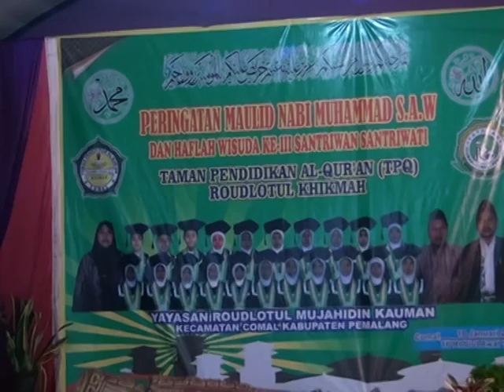sambutan kepala sekolah TPQ Roudlotul Khikmah Kauman-Comal-pemalang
Sambutan Ust. Nur Kahfi selaku Kepala Sekolah dalam Acara Wisuda Ke-III TPQ Roudlotul Khikmah  Ds. Kauman Kec. Comal Kab. Pemalang